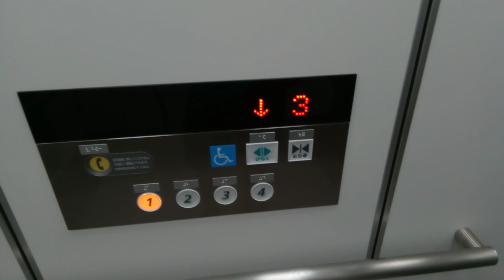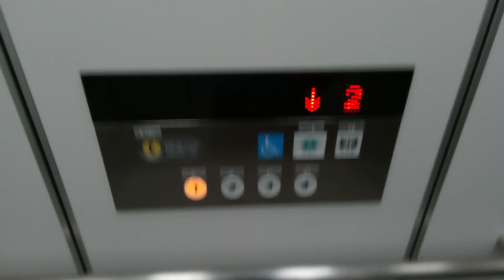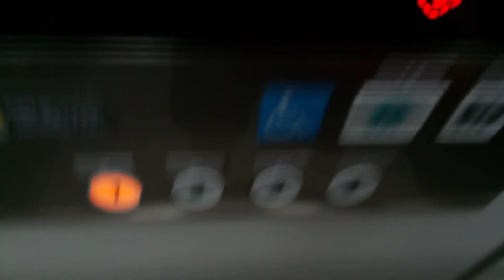日立エレベーター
川之江文化センターにあります。更新前は後期ビルエースでした。機種はGセレクトです。
メーカー:日立
設置年:1981年
リニューアル年:2022年
定員:11名
積載:750kg
キャンセル機能:あり
アナウンス:あり
戸閉ブザー:なし
到着ベル音:あり (電子音チャイム)
ボタン確認音:あり
停止階:1.2.3.4
停止可能階:1.2.3.4